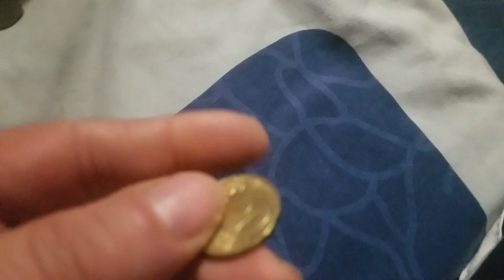01.11.2022.(19:19) Моя коллекция найденных монет, во Львове.